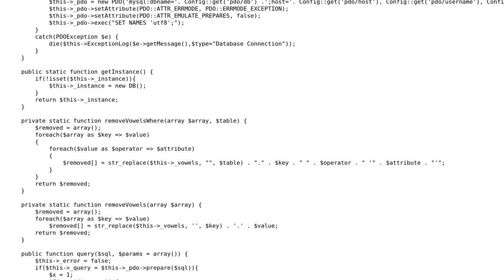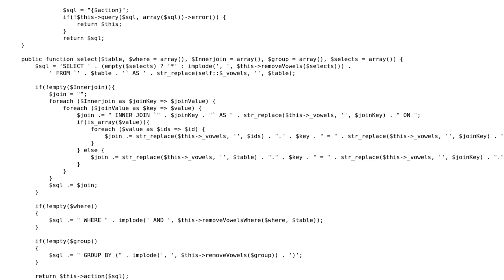Code Review: Entire PDO DB Class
With thanks & praise to God, and with thanks to the many people who have made this project possible! | Content (except music & images) licensed under CC BY-SA | Music | Images & others | With thanks to user Nquit user MrLore user Jamal and the Stack Exchange Network Trademarks are property of their respective owners. You are responsible for your own actions.